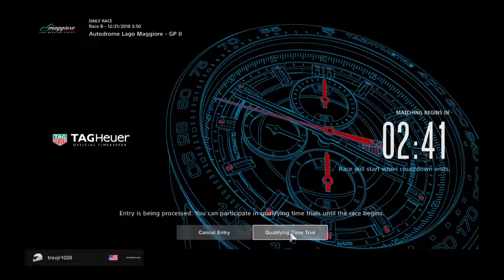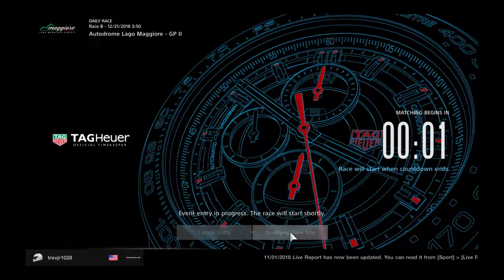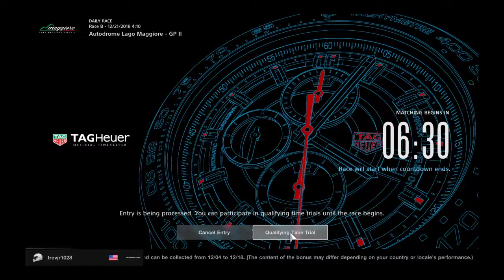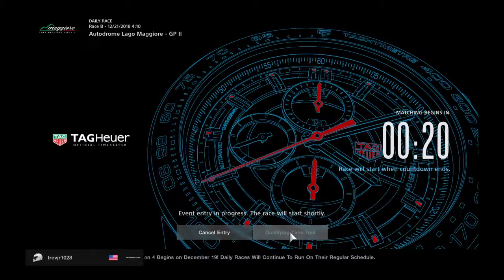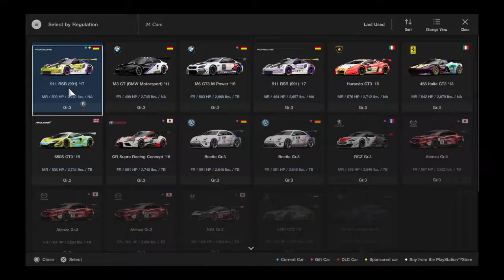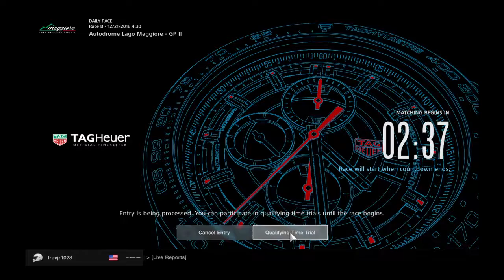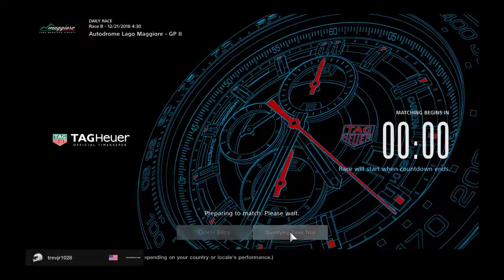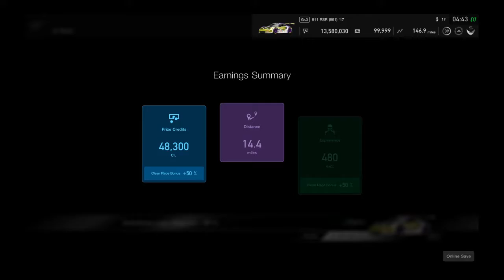Gran Turismo®SPORT 1rst is boring